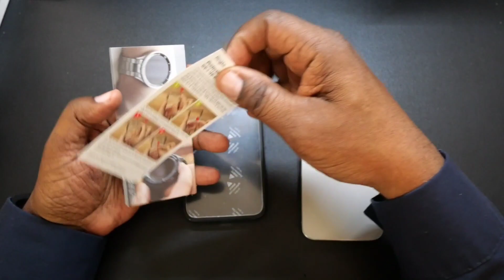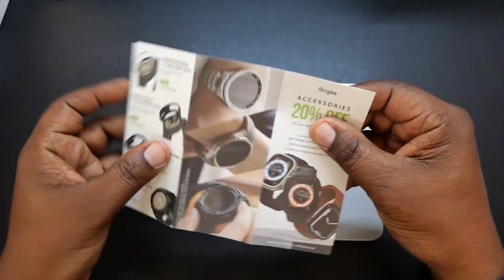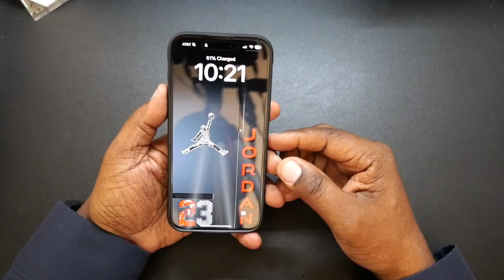Ringke Fusion Bold for iPhone 15 Pro Max